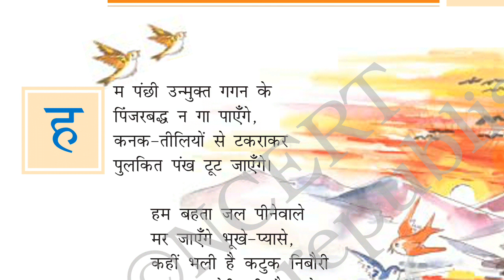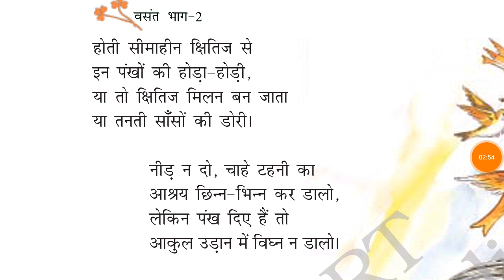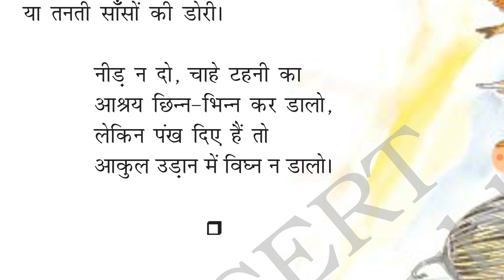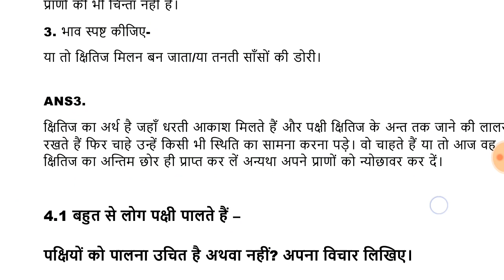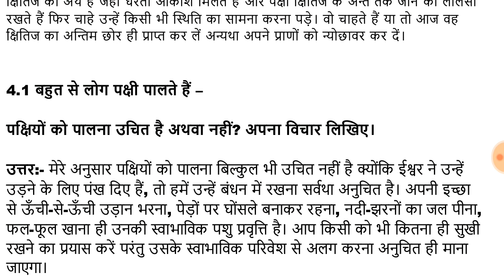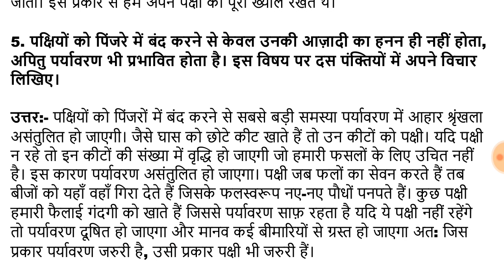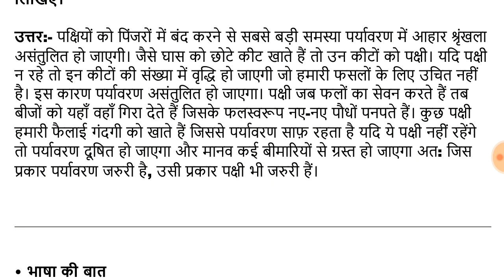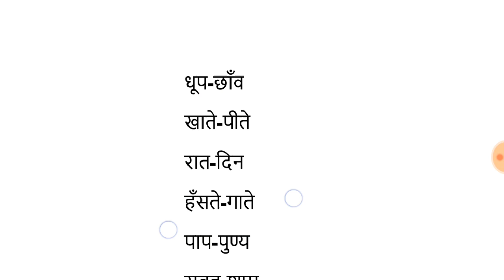Class 7 Hindi chapter 1 हम पंछी उन्मुक्त गगन के